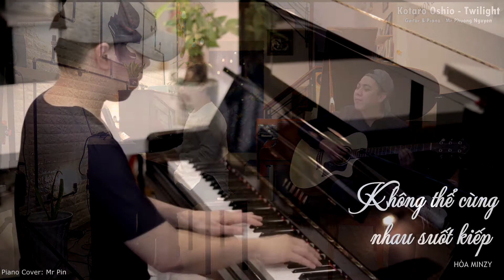Welcome to Mr Phương Nguyễn Musik Compilation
✪ Follow Mr Phương Nguyễn
© Copyright by Mr Phương Nguyễn ☞ Do not reup!
✌  Visit us:
🎵 FORTE PIANO HERITAGE & LUXURY | SHOWROOM & KHÓA HỌC PIANO
🎵 37A Nguyễn Đình Chiểu, P. Đa Kao, Q.1, Tp.HCM